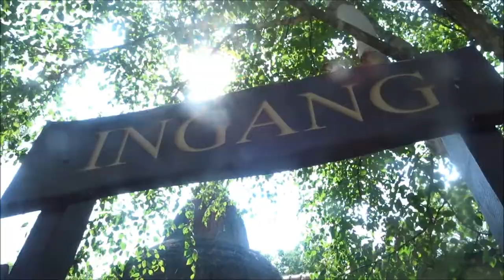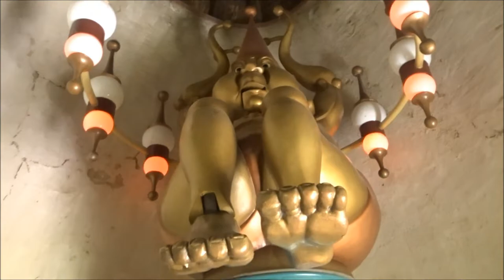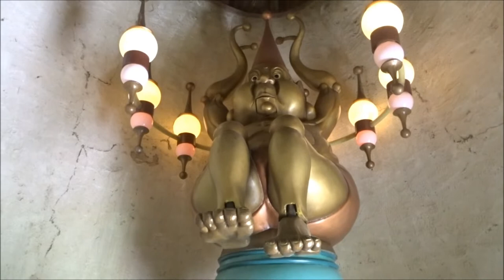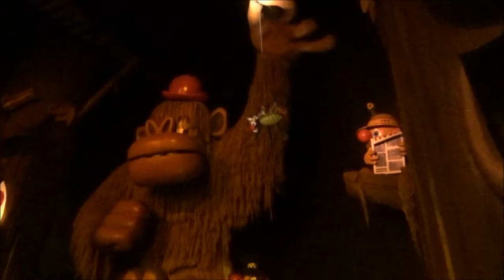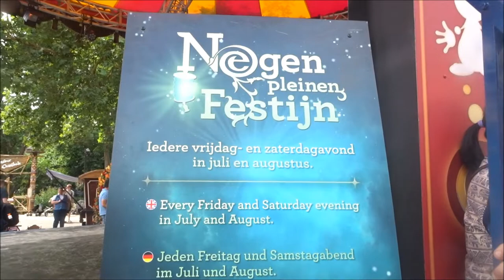Vlog #319 Efteling Vlog #04 Negen Pleinen Festijn | Koetlife | Jurgen en Tiësto Aquanura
Vandaag de Efteling weer !!!

De eerste keer Voor Kevin en mij het Negen Pleinen Festijn !

Een Ontmoeting met koetlife ! , waarmee we op de foto zijn geweest en een klein stukje gefilmd hebben. ontmoeten we ook de voorzitter van Bobslee-vereniging de Steenbok Jurgen Freilich en heb ik ook de show opgenomen van Aquanura met niemand minder dan DJ Tiësto !!!

Een Dikke 2 uur film van mijn dag in de Efteling met Kevin Tijdens het Negen Pleinen Festijn !!!

Veel kijkplezier !!!